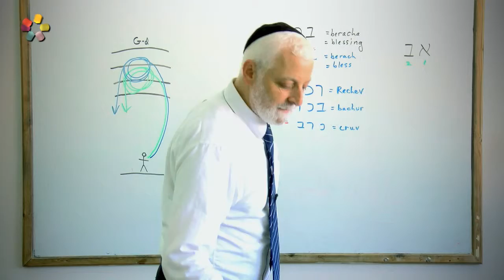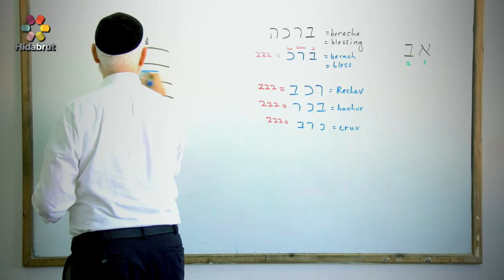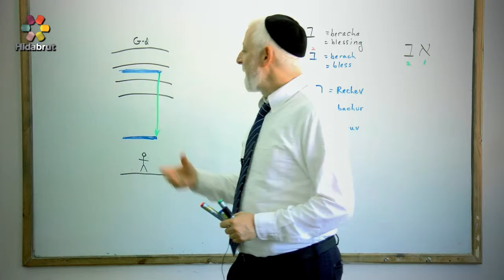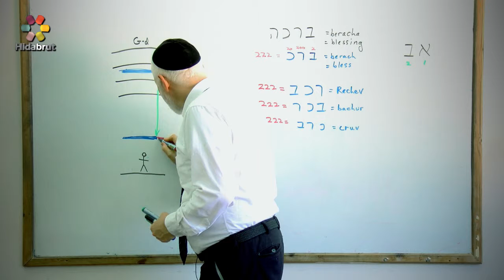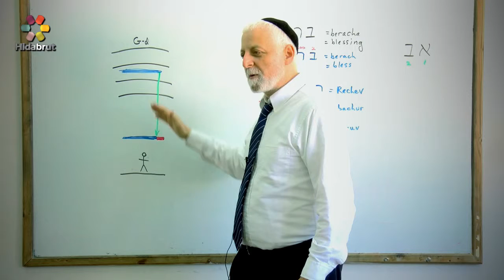The Mystical Letter Bet - Part 9: Exploring the Shape of the Letter - Rabbi Yaakov Marcus